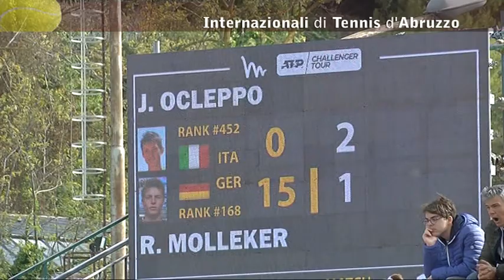Speciale Internazionali di Tennis d'Abruzzo del 23/04/2019